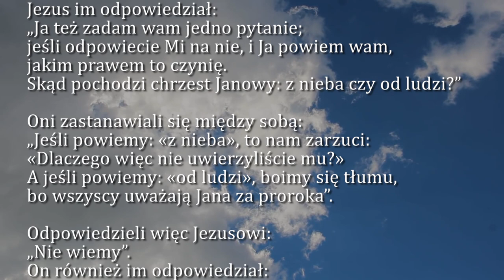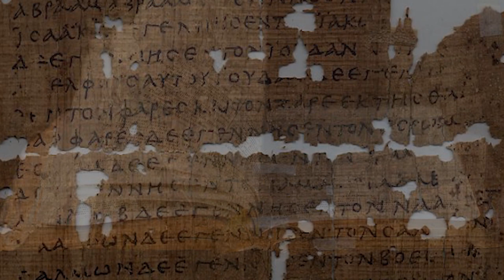Dobra Nowina na dziś | 14 grudnia - św. Jana od Krzyża, doktora Kościoła